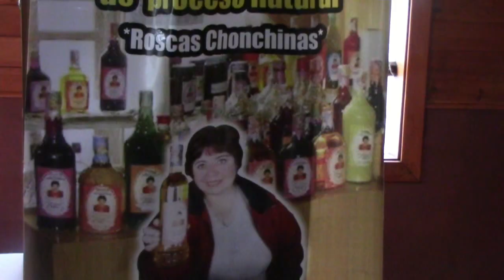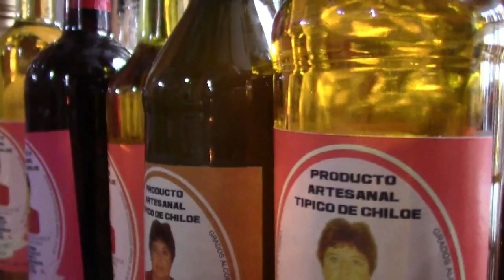Nota Spot - Mistela Chonchi 2018 Maria Velasquez Velasquez